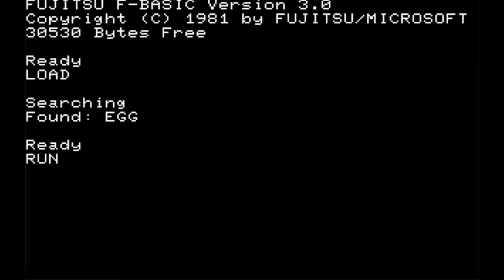Egg Bomb/エッグ・ボンブ (Fujitsu Micro-7, 1983, Compac)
This is Egg Bomb/エッグ・ボンブ for Fujitsu Micro-7 and it's a clone of Sega's Earliest games called Head On which came out 3 years ago in 1979 since this clone was made in 1983 and its pattern is the same just like Pac man with eating dots and power pellets but collecting egg's and stopping an Egg Bomb from exploding.